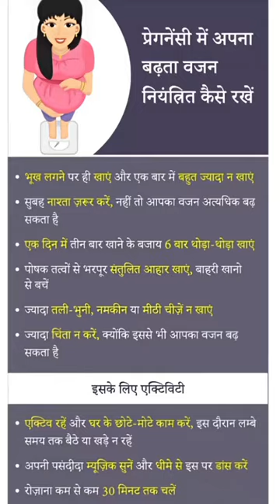pregnancy me vajan👍